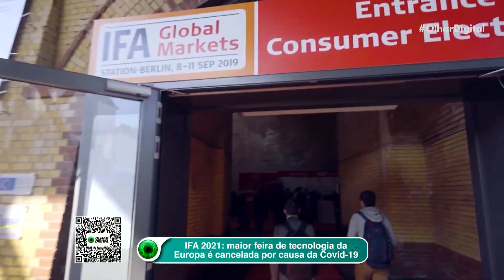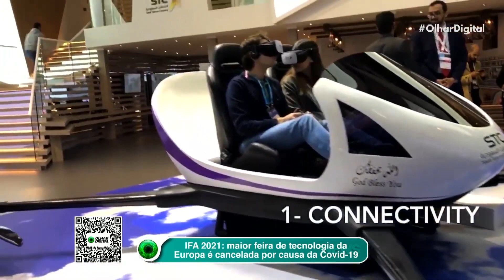IFA 2021 é cancelada mesmo após promessa de voltar em setembro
A IFA 2021, Consumer Electronics Unlimited está cancelada. A informação veio da própria organização do evento, que citou “incertezas de saúde global” para a decisão. Vale lembrar que, há poucas semanas, a mesma organização prometeu que a feira retornaria em setembro em formato presencial em Berlim, na Alemanha.